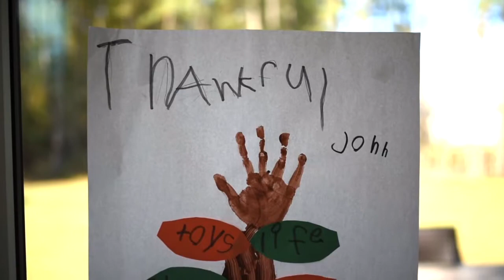thanksgiving 2018 cub style